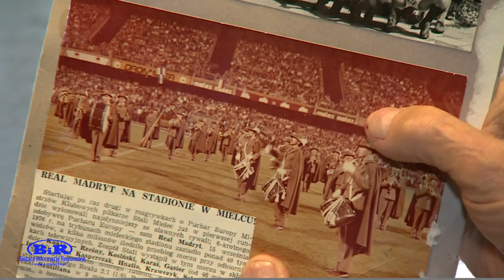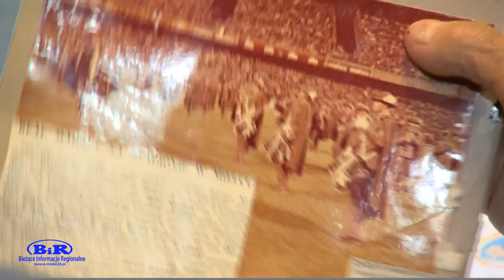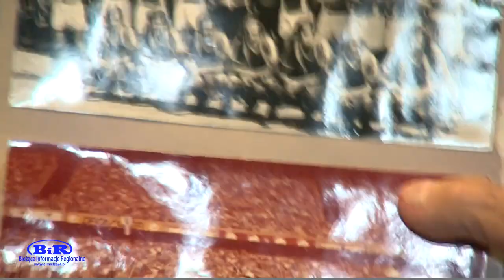"W drodze po dawny blask" - powrót mieleckiego sportu do dawnej świetności